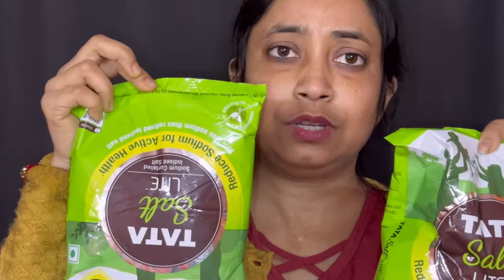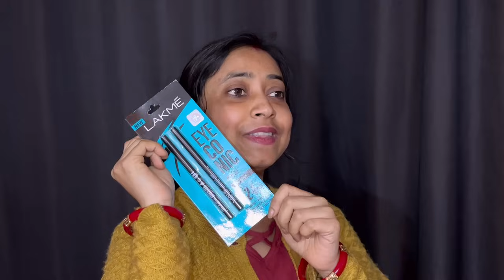সুখবর পেয়ে মা-বাবাকে বাড়ি যেতে দিলাম না@AmarVlogs1